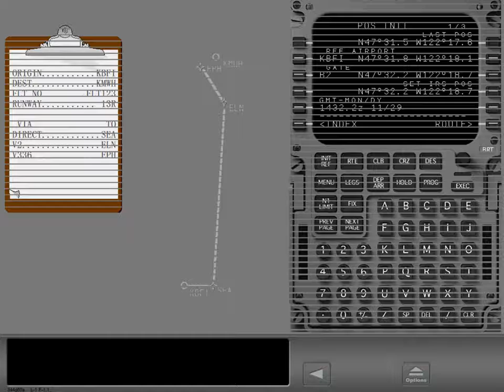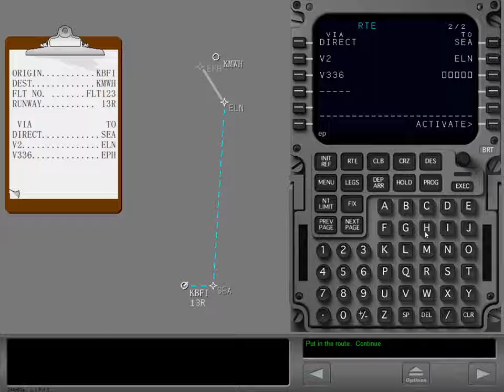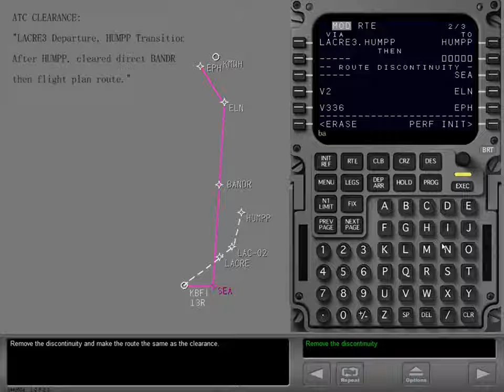B737-900ER - FMC NAVIGATION - PREFLIGHT RTE PAGE